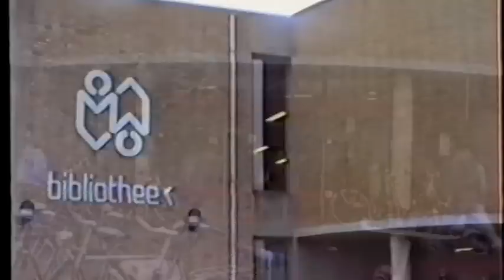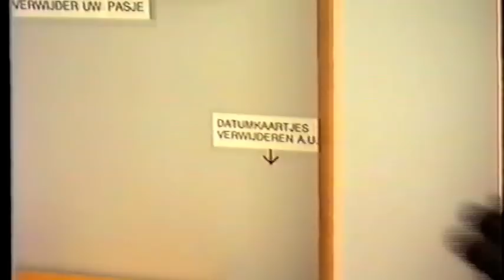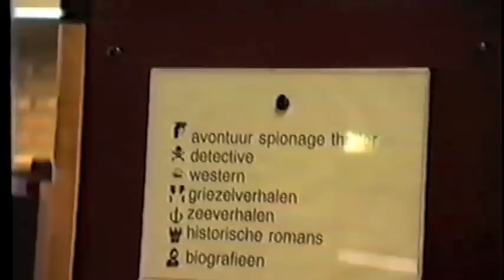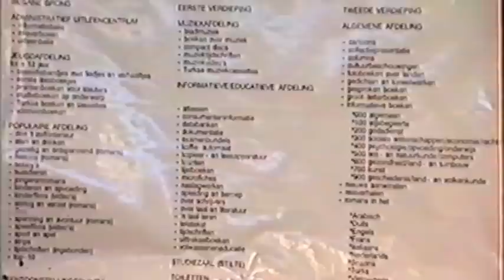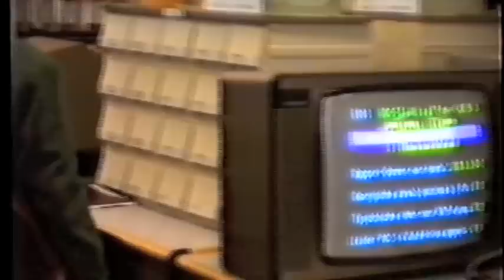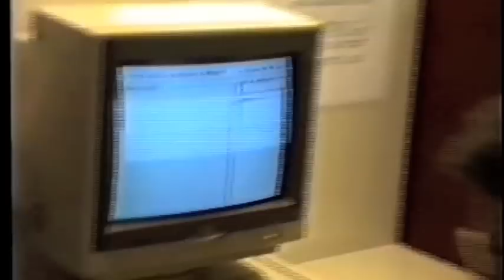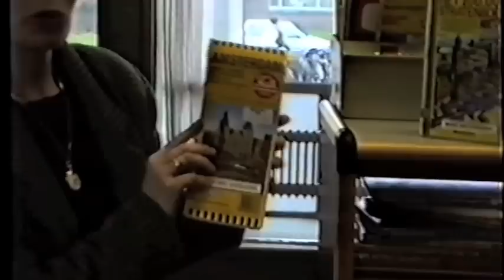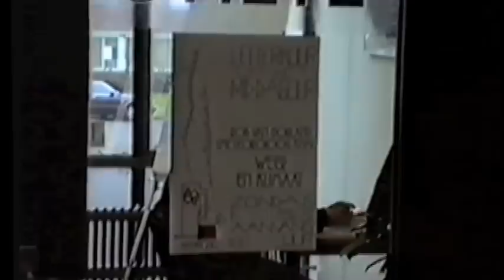Bibliotheek oss in 1992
Sfeer beschrijving hoe de bibliotheek Oss in 1992 werkte: Collega uit Assen waren op bezoek om te kijken hoe de Osse aanpak was. Genre indeling, materialen bijeen en veel aparte hoekjes met collecties. Ook een tekstverwerker was aanwezig en men kon databanken (op cd-rom bezoeken. De bibliotheek is volledig geautomatiseerd maar nog geen internet. Uitleen van software, videobanden en audio CD's was heel trendy.  De bruikbare beelden van onze collega's uit Assen zijn verwerkt in dit filmpje van 15 min.  Heel herkenbaar voor bibliotheekbezoekers uit Oss.